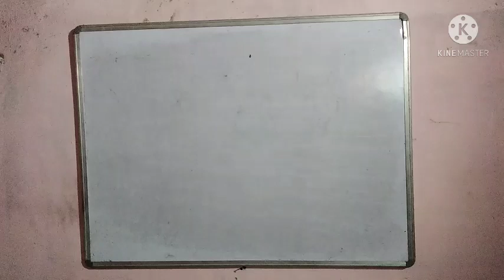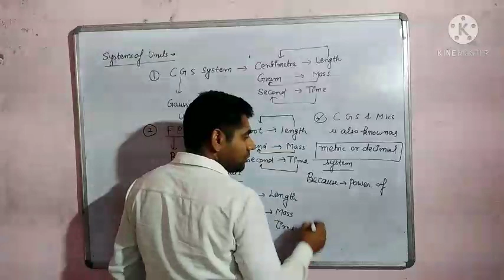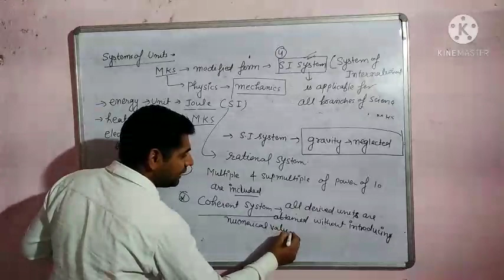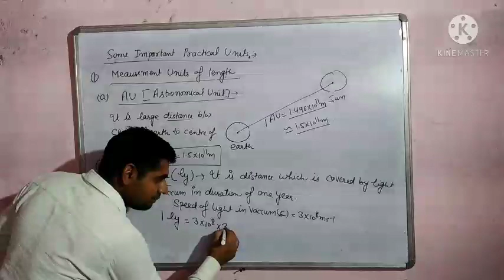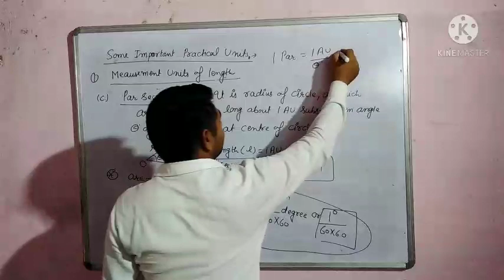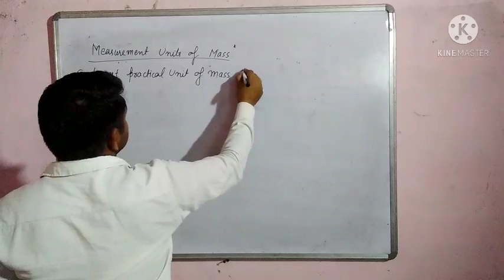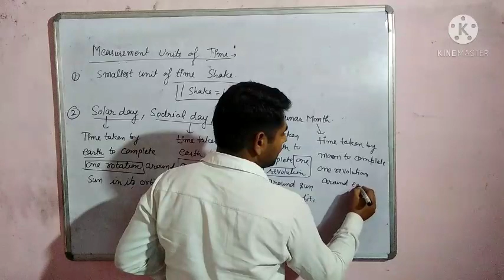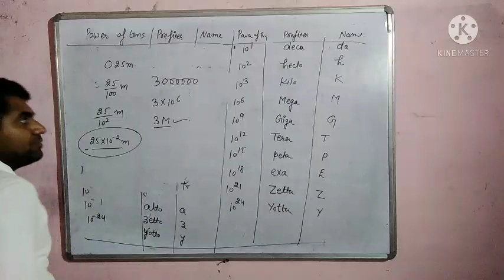Unit- Physical World and Measurement, chapter- SYSTEMS Of UNITS, PART-3